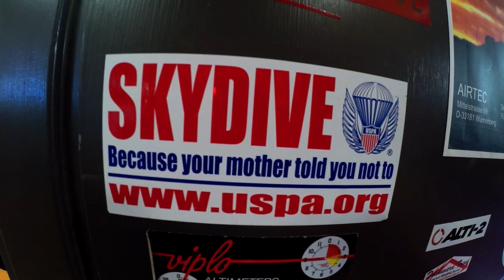Michael Osborne's Tandem Skydive HIGH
A lifelong dream come true for my first Academy of Art teacher, designer extraaordinaire, and good friend Michael Osborne this Sunday in Lodi, California when he took the leap from 13 grand with Irish, followed out for a 3 and a half way by my buddy John King and yours truly. It can be an overwhelming and powerful emotional experience... your first body flight...